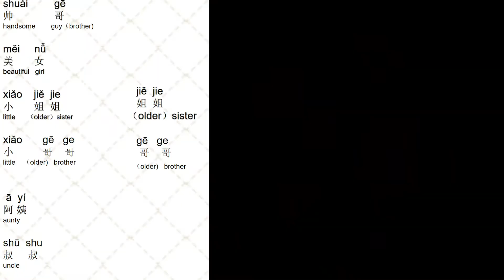how to sound smart when addressing strangers in china